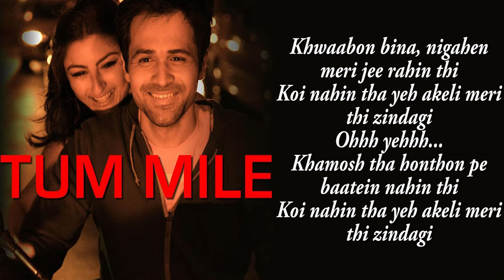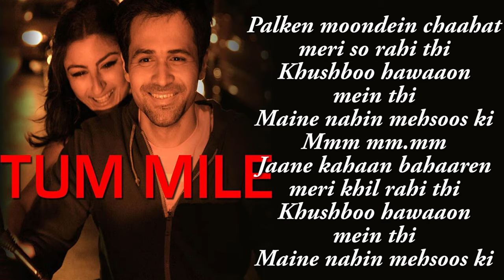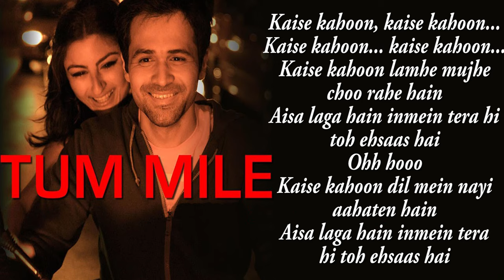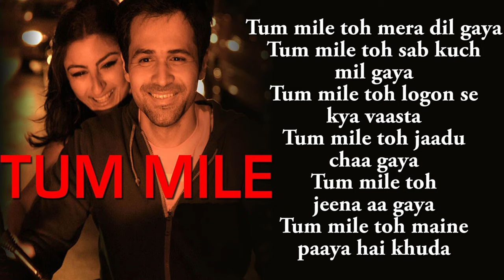Tum Mile - Title Track Video | Emraan Hashmi, Soha Ali Khan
Song Name - Tum Mile